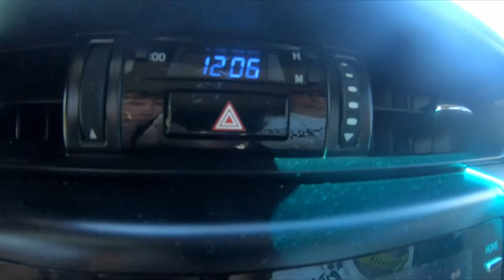4 Brothers score crazy J-bay death slab at Jbay Classic 2024!!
We are in Jbay!! It is currently the Jbay Classic Event and there’s no waves 😭😭.

So we decided to make the most of it and do what we do best, have a joll.  How? By bodysurfing a crazy shallow slab in the middle of j-bay 🫣.

So tune into this weeks episode, we hope you guys enjoy, more JBay action to come!!

Socials ☎️

Our Goods 🥋

Stay Stoked you legends!!